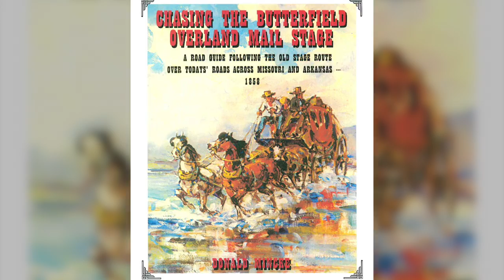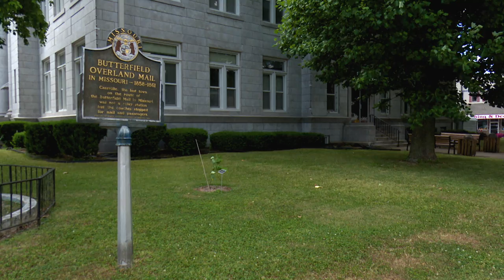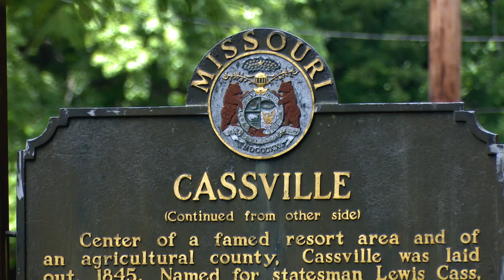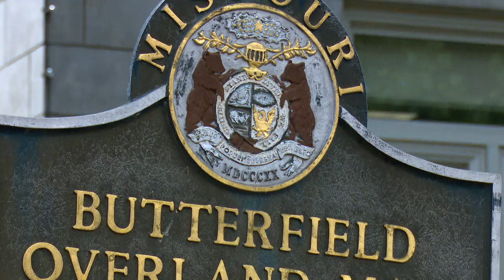OVERLAND MAIL ROUTE PKG